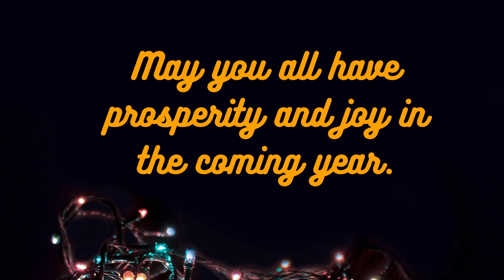It's 2022!!!!!!!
My 1st prepping book:

Lives evert Thursday evening at 5:30 CST and Saturday at 2:00 PM CST

Prepper: a person who believes a catastrophic disaster or emergency is likely to occur in the future and makes active preparations for it, typically by stockpiling food, ammunition, and other supplies.

Amateur Radio:  the use of radiofrequency spectrum for purposes of non-commercial exchange of messages, wireless experimentation, self-training, private recreation, radiosport, contesting, and emergency communication. The term "amateur" is used to specify "a duly authorized person interested in radioelectric practice with a purely personal aim and without pecuniary interest;"[1] (either direct monetary or other similar rewards) and to differentiate it from commercial broadcasting, public safety (such as police and fire), or professional two-way radio services (such as maritime, aviation, taxis, etc.).